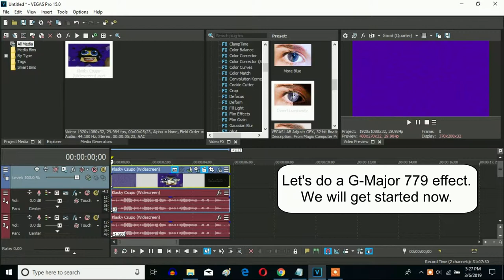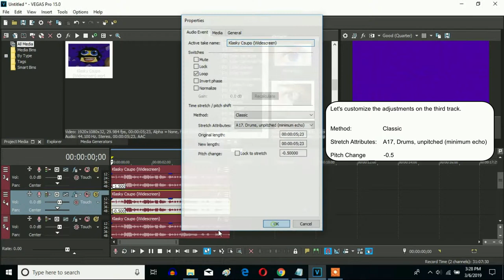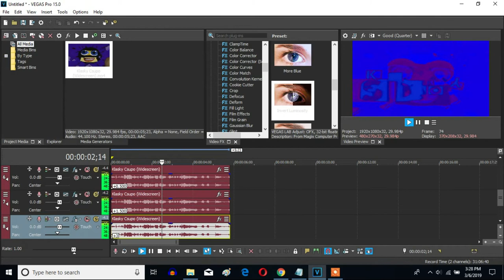How To Make G-Major 779 On Sony Vegas Pro (New Effect)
Made yesterday on March 6, 2019, 4:47:26 pm to 4:49:28 pm

Here is a new effect called G-Major 779, that will always have a video and audio effect.

How To Make G-Major 779:

VideoFX

1st: Gradient Map - Pure Lime (Customized)

0; R: 255, G: 255, B:    0, A: 255
1; R:   55,  G: 143, B:    0, A: 255
2; R: 234, G:  191, B:   13, A: 255

2nd: HSL Adjust - Invert Color

AudioFX

This video is not G-Major 779 because this user copied a clip from somebody, and there's no audio at all: